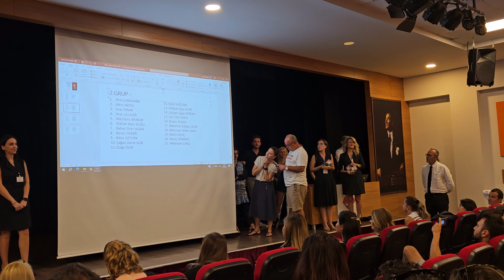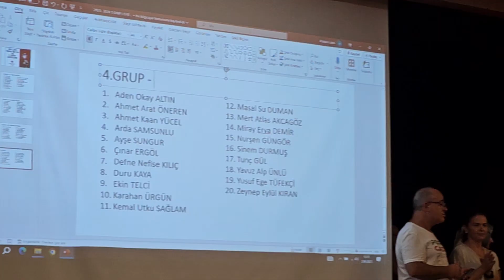Atlas Bey ilk okula başladı.. Hayırlı uğurlu olsun insallah.